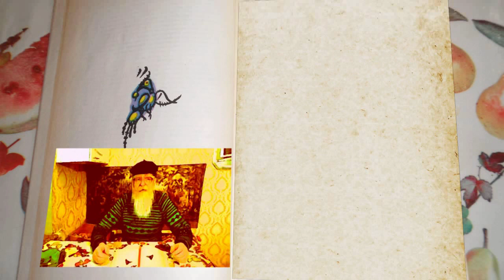СКАЗКИ ДЕДА ВСЕВЕДА. НАЧАЛО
. All details on my official site. Все подробности на моём официальном сайте. Смотрите и внимательно читайте.Это новый большой проект сказок.